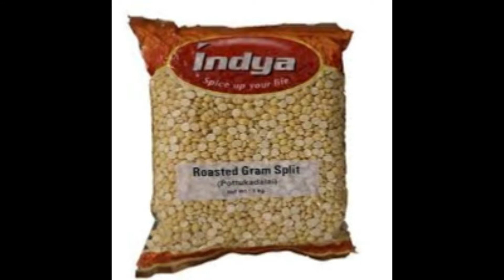HEALTH TIPS PART 1